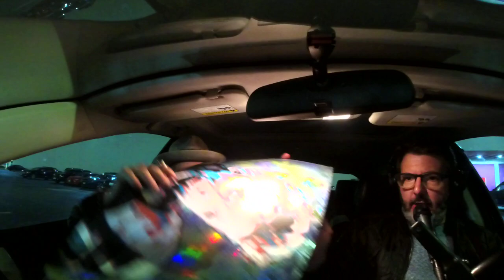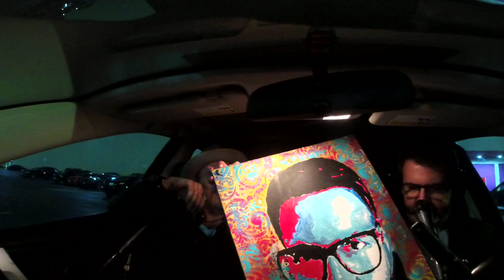Video Episode-Art curation & the Lagunitas Tap Room. Chris Pienta curates and creates fantastic art!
ART! BEER! Chris Pienta curates the art exhibit at Lagunitas Chicago TapRoom & Beer Sanctuary and creates plenty of his own rock-heavy pieces to be part of it. Tonight, we're eating food off the Lagunitas menu and talking about the local art scene. Even cooler: Chris debuts the painted portrait he made of me! He's fantastically talented.

As for Lagunitas Brewing Co.. what can I say? Great beer, great vibes, great food. The Tap Room is like an adult playground (with pinball an...